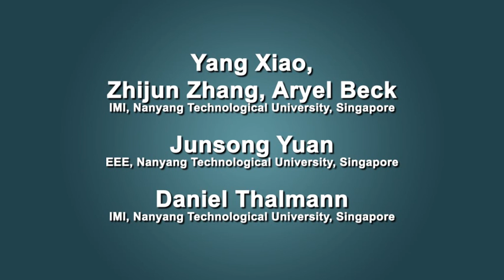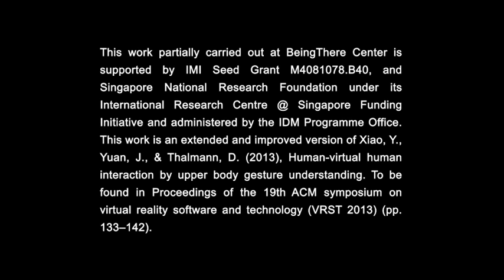Upper Body Gesture Recognition